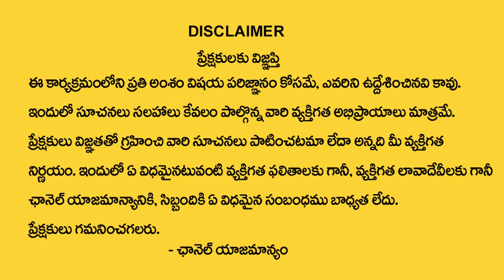రేపే గ్ర‌హ‌ణం అపోహ‌లు న‌మ్మోద్దు...| 2024 Lunar Eclipse Date And Time | Tirupati Murthy Avadhani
Watch► రేపే గ్ర‌హ‌ణం అపోహ‌లు న‌మ్మోద్దు...| 2024 Lunar Eclipse Date And Time | Tirupati Murthy Avadhani